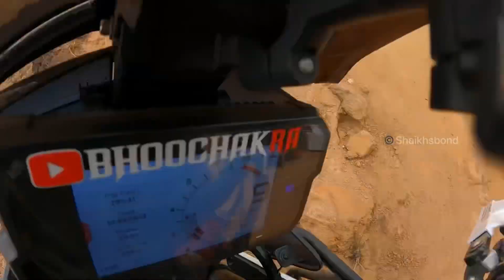Namma club Dr Bro kotru Sai ge treatment | Sai full bad time | ktm 390 adventure full damage | Qaswa